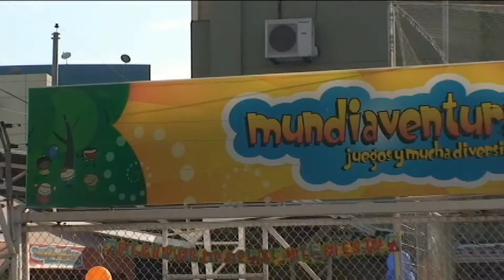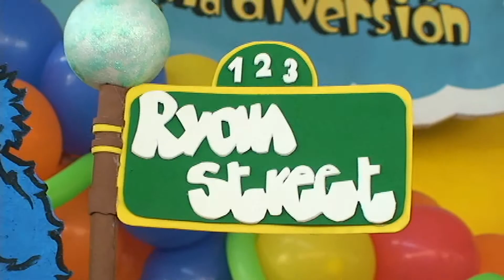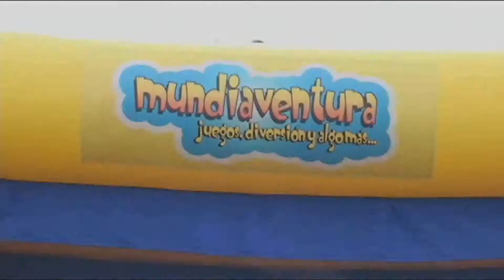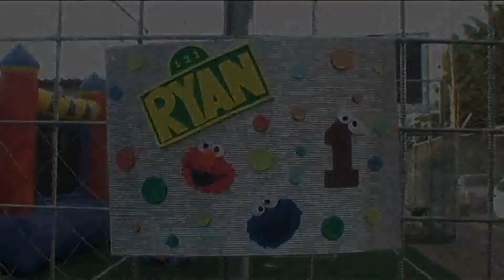Cumpleaños - Ryan Cuevas Flor 1/5